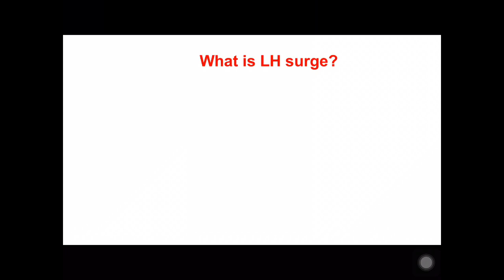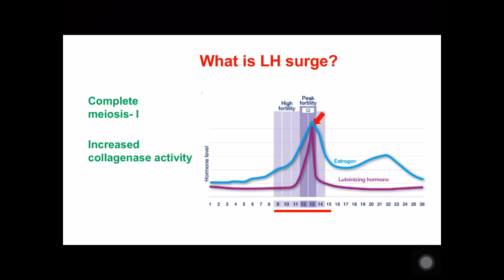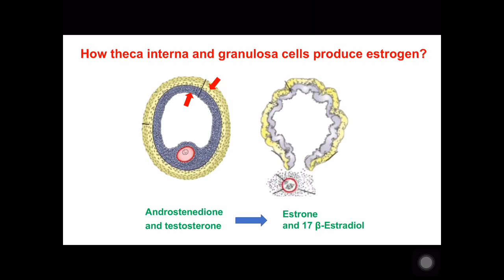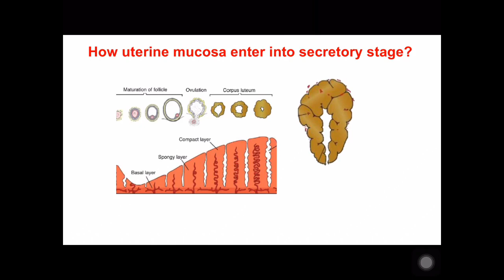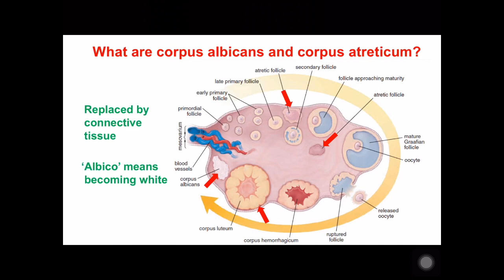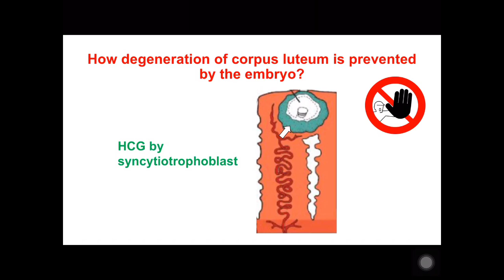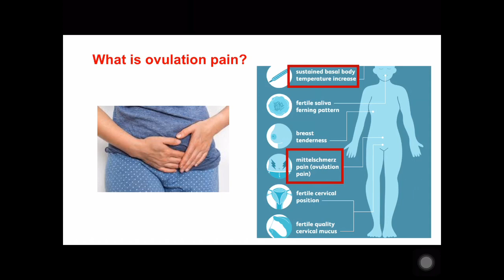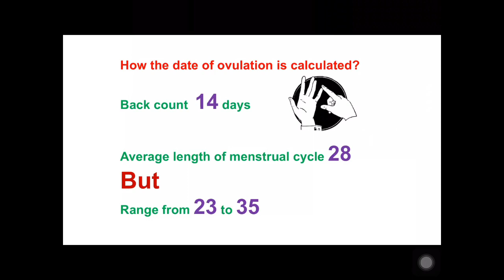Ovulation in Bangla| LH surge| Corpus luteum| Signs of ovulation | Part-2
This video on "ovulation" is made for Bangladeshi medical undergraduates. In this part, ovulation has been discussed in details. The video has been organised as answer to 10 questions so that confusions among students regarding this topic can  be eliminated. LH surge, secretion theca interna and granulosa cells, corona radiata, corpus atreticum, corpus albicans, Secretion of HCG by syncitiotrophoblast, fate of corpus luteum, ovulation pain, signs of ovulation have been explained with required visuals.